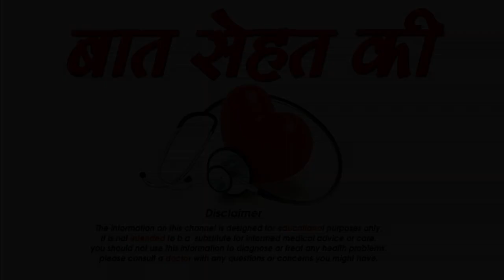बवासीर में क्या खाये क्या न खाये -Diet For The Treatment Of Piles